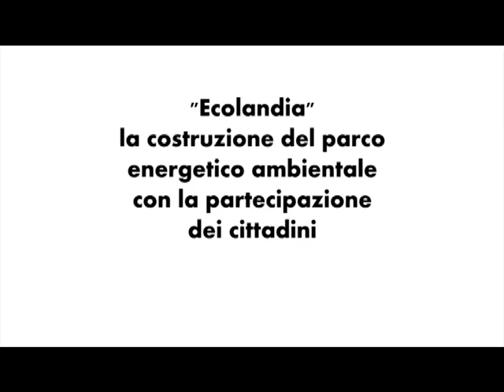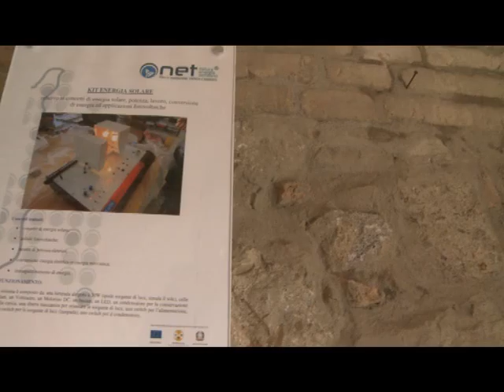Disponibile, il diritto dei cittadini a usare spazi inutilizzati: il caso Ecolandia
Produzione in collaborazione con la Associazione Culturale Visionaria e "riprese e montaggio" di Silvia Scerrino